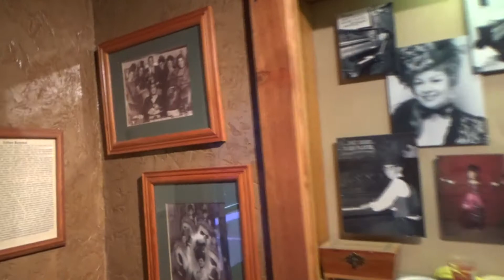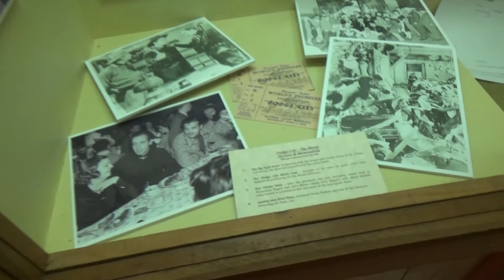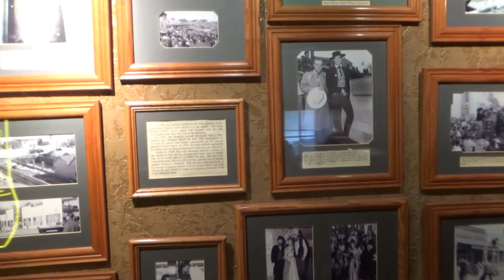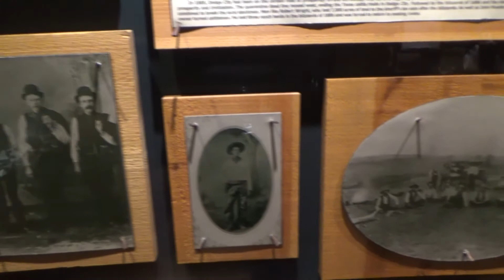Dodge City, Kansas Boot Hill pt 5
Please help grow my channel by Watching my Videos, Commenting, Sharing, Liking and Clicking the Bell.

I try to check these as much as I can, although our lifestyle does tend to make it difficult at times.
Please don't forget my lovely wife and better half Michelle, she as well has a YT channel:
(if can't click on the links then please copy and paste to direct you to these pages)